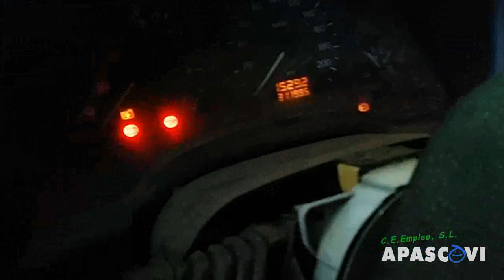Apascovi Jardinería, Mantto. Opel Caraban, WF, 16/11/15.